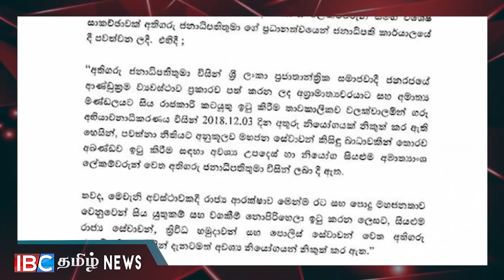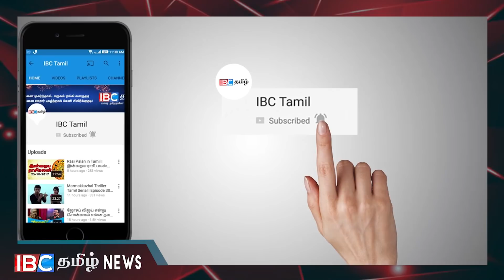அதிரடி நடவடிக்கையில் இறங்கிய மைத்திரி !!! கதிகலங்கும் மஹிந்த தரப்பு !!!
IBC Thamizha Switzerland 2018